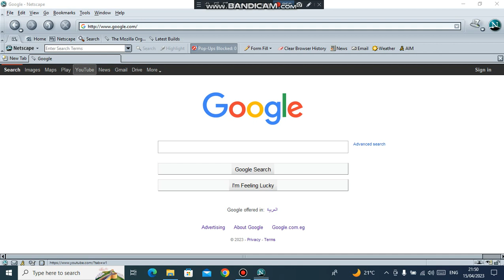why not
lol